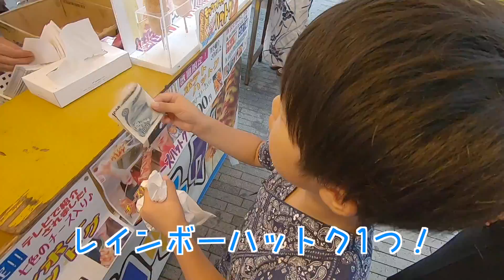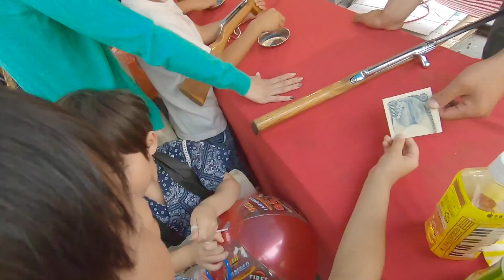お祭りで小学生にいきなり1万円あげたら何に使う？兄弟でチャレンジ！くじ引き？【ロボットチャンネル】 家族Vlog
提供元:DOVA-SYNDROME